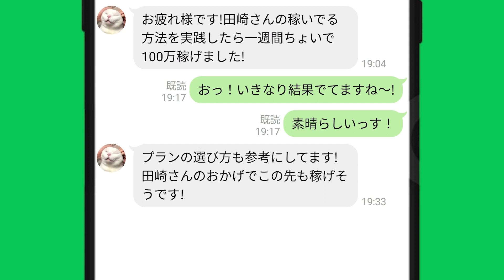大事故！激ヤバ！首逝った？➂前田紗希｜住之江2023/7｜美人女子ボートレーサー/ボートレース/競艇選手｜宮崎つぐみ 大橋由珠 野田部宏子 遠藤エミ 高石梨菜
「競艇エンタメ情報」の他に…
～【競艇で稼いでる方法】を無料公開中～
▽コチラをチェックしてね～！

目次
00:00　大事故！激ヤバ！首逝った？➂前田紗希｜住之江2023/7
00:26　競艇フリーダムよりお知らせ